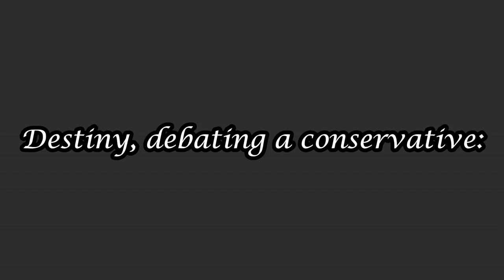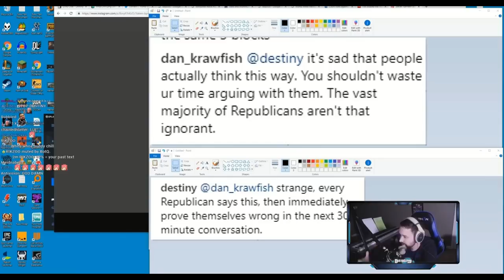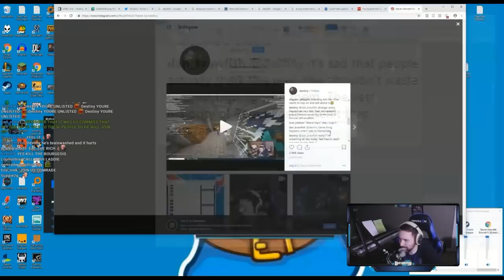How to Radicalize Destiny